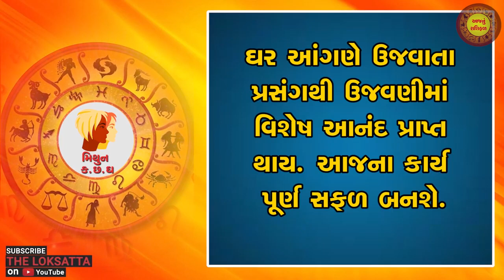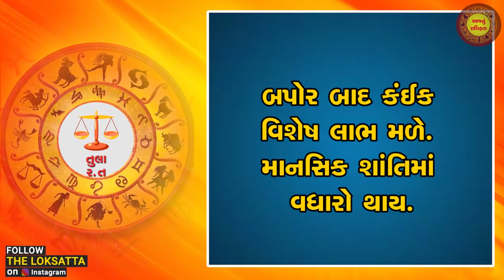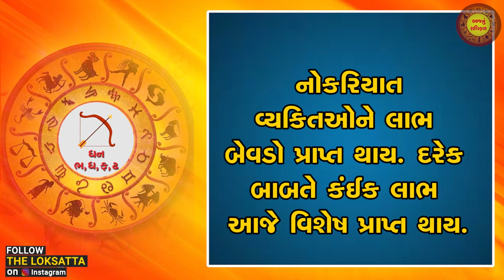Aaj nu RashiFal | today horoscope | આજનું રાશિફળ | 24-05-2022